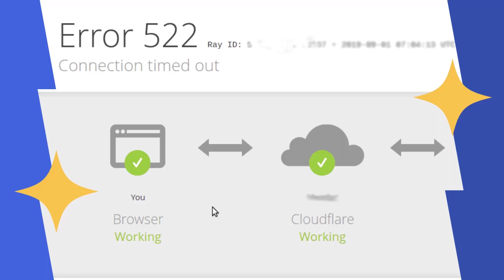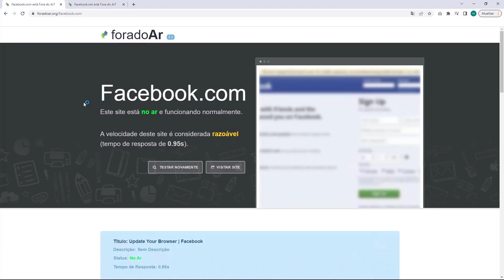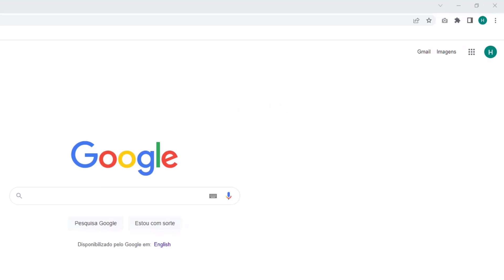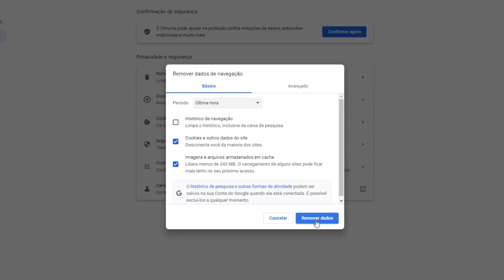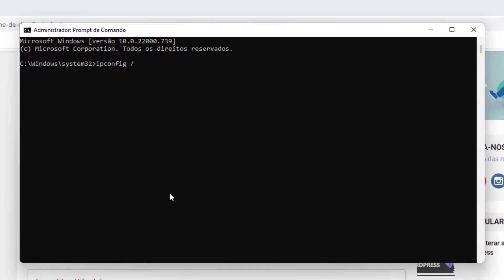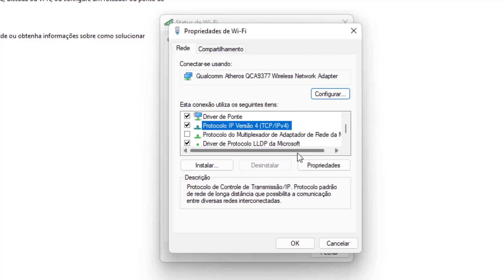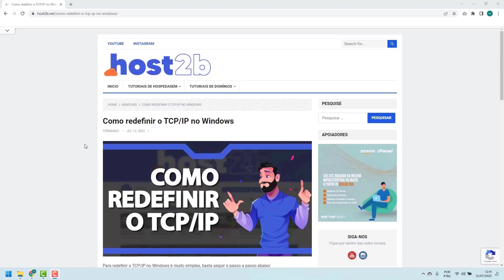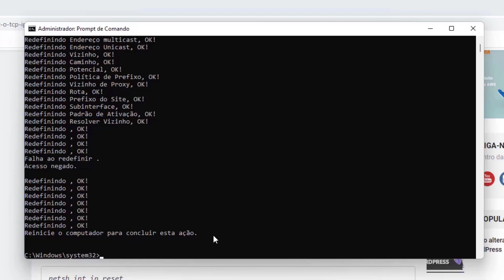COMO RESOLVER Erro Connection Timed Out na Siteground – rápido e fácil – 2022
Aprenda Como Resolver o erro Connection Timed Out na Siteground facilmente e em poucos minutos

LINKS IMPORTANTES!!!